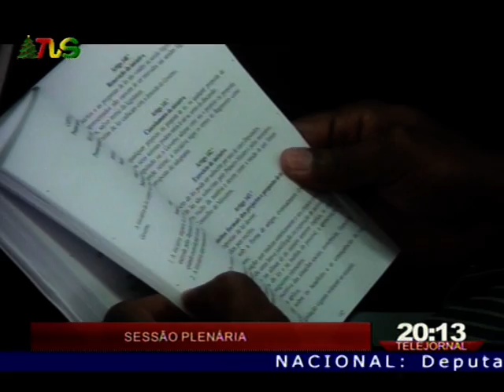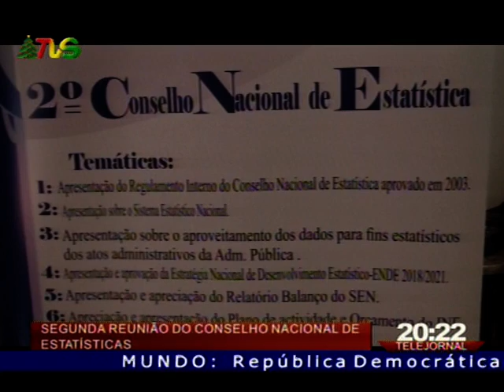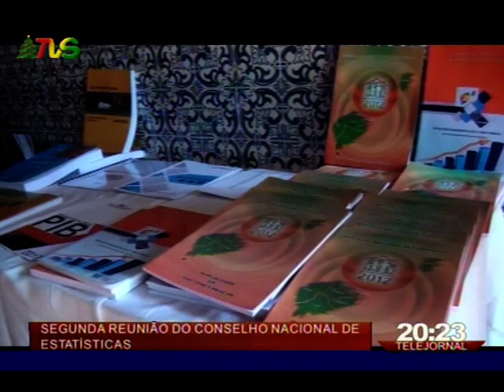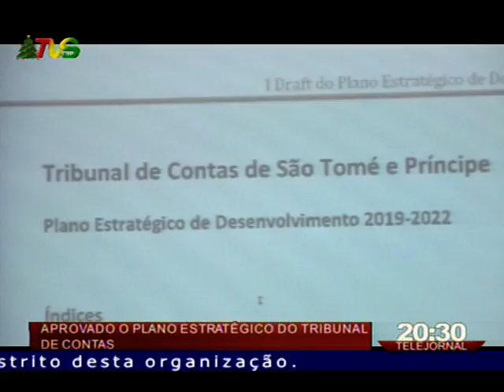TVS TELEJORNAL 28 12 2018